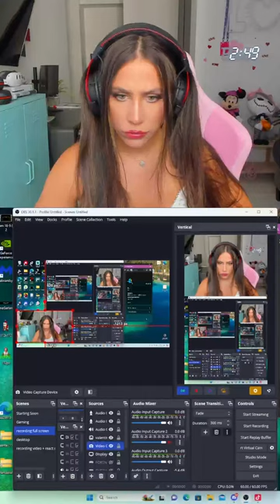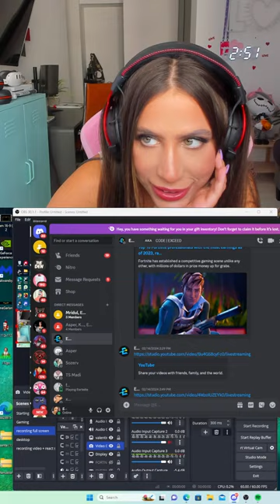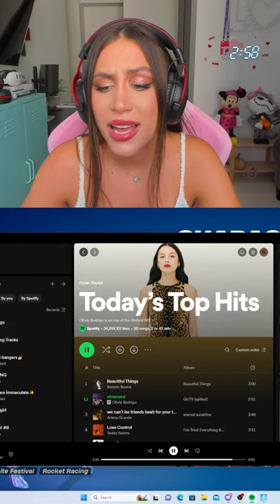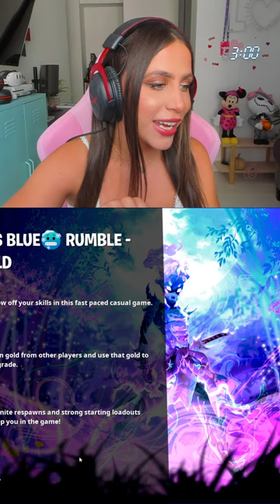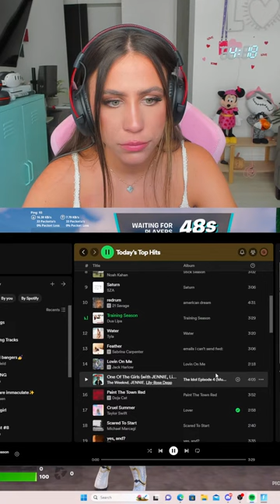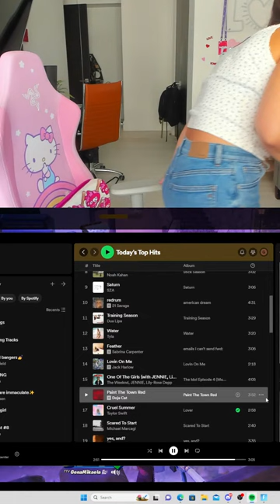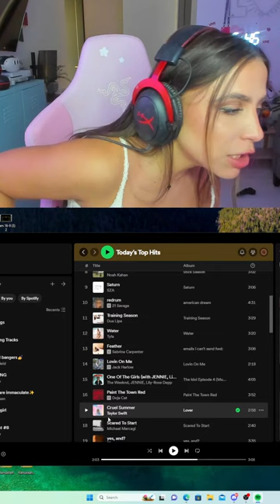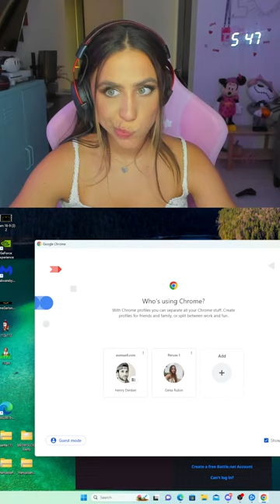#1 EGIRL GRIND! Come Hang! | Interactive | !donate !discord !socials !song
⌚ SCHEDULE:
Daily Short Form Uploads & Weekly Long Form Uploads!
🔎 RELEVANT HASHTAGS
part of this video and audio is strictly prohibited.
this channel.